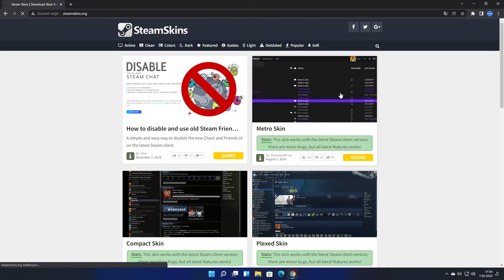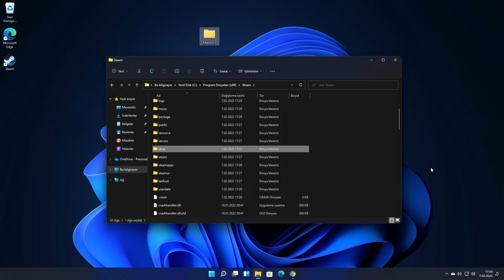Steam Arayüz Görünümü Nasıl Değiştirilir? 2022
Bu videoda Steam uygulamasında arayüz görünümünü nasıl değiştirebileceğiniz anlatılmaktadır. Videodaki adımları uygulayarak Steam arayüz görünümünü değiştirebilirsiniz.